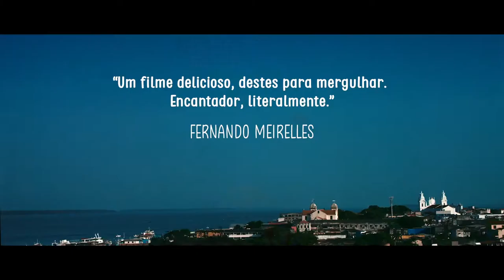Amazônia Groove (2018) - Trailer HD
Cruzando a Amazônia Paraense, o documentário "Amazônia Groove" revela criadores e tradições musicais que pulsam numa região pouco conhecida dos próprios brasileiros. As extraordinárias vidas dos protagonistas e a intangível força da região, fruto de antigas culturas, emanam uma sonoridade única. Tal força, fruto de antigas culturas, faz emanar uma sonoridade única, diferente de tudo que a maioria de nós já experimentou nos cinemas.

Através de seus artistas, o filme dá voz a uma parte fundamental do planeta, estendendo o olhar do Brasil e do mundo para uma quase desconhecida tradição musical que tanto tem a nos revelar, dos responsáveis pela criação do Boi Bumbá e dos ritmos tradicionais, culminando na invasão tecnológica que possibilitou o desenvolvimento de gêneros musicais como o tecnobrega.